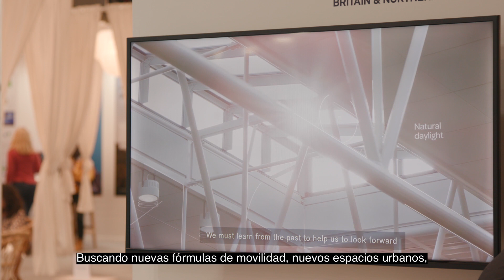El primer proyecto de Ley del Clima de España se envía a las Cortes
El Consejo de Ministros ha enviado el primer proyecto de Ley de Cambio Climático a las Cortes. Esta ley permitirá que España sea un país neutro en emisiones en 2050 y nos guiará hacia un país más próspero y seguro. La ley dinamizará la España rural y protegerá la biodiversidad, impulsará definitivamente las energías renovables, más baratas y limpias y la eficiencia energética. También promoverá una movilidad sostenible y un medio ambiente más sano, favorecerá municipios más habitables y saludables e impulsará una economía modernizada que genere empleo estable y de calidad. La Ley de Cambio Climático actúa hoy para el bienestar de mañana